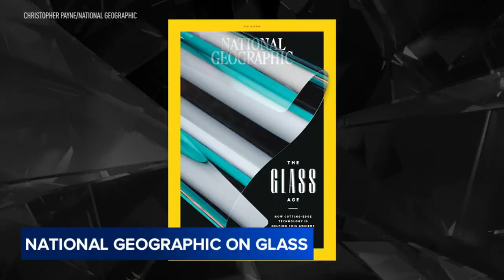How innovations like bendable glass will impact the future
From holding radioactive waste to peering farther into the universe, National Geographic details how glass is a part of our past, present and future.